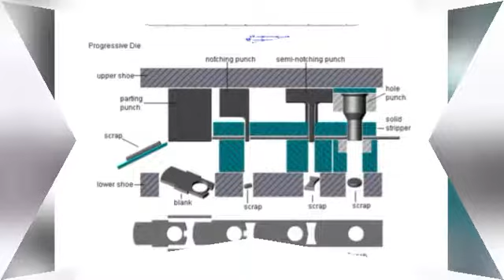sheet metal stamping die factory , automotive stamping die , home appliance stamping die